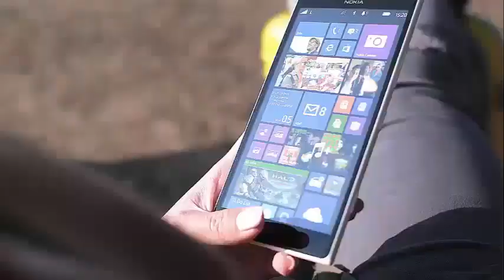‘Basketball Wives’ Tami Roman Defends 30-Pound Weight, do you know why?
‘Basketball Wives’ Star Tami Roman Defends 30-Pound Weight Loss After Diabetes Diagnosis Tami Roman, star of the reality show Basketball Wives L.A., attributes a low-calorie, portion-controlled diet and light exercise for his dramatic 30-pound weight loss.

The 5-foot-9-inch Roman, who once tipped the scales at 185 pounds, says her weight loss was motivated primarily by a desire to take control of her health after she was diagnosed with type 2 diabetes in 2014.

"I love food!" Tami told Shape magazine. "I did not want to lose that part of me, that part that makes Tami, Tami, I needed to find a way to infuse that with a healthier lifestyle."

Roman said he used weight-loss pills to lose some weight, but most of his weight loss was due to eating less and exercising.

Tami said he started training for only 10 minutes. Then he worked with her up to 15 minutes, then 20, and then it became 30 minutes.

Mocked like a 'Crackhead' for being too thin
In this week's episode of Basketball Wives L.A. (season 7, episode 8), Roman was thrilled to talk about how his diagnosis of diabetes made him evaluate his health.

Tami was upset after her co-star Evelyn Lozada mocked her for being too skinny and looking "like a crack addict".

Roman says he does not care if people make fun of his "chicken legs" because he had to lose weight and revise his unhealthy diet to control his diabetes.